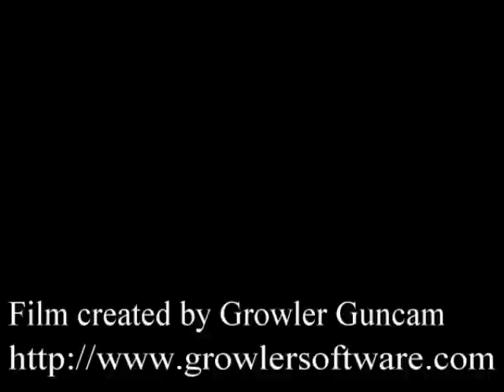CSL All star match East v West Texas Jolin v Mcgill Freaky set 5 part 1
Jolin (red zerg)

Freaky (peach zerg)